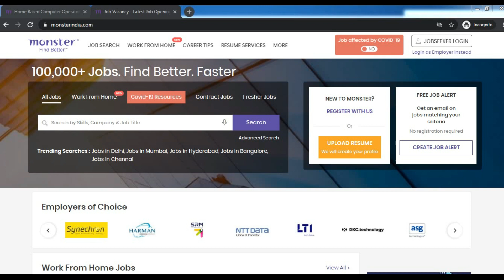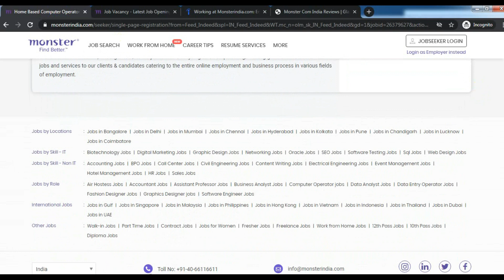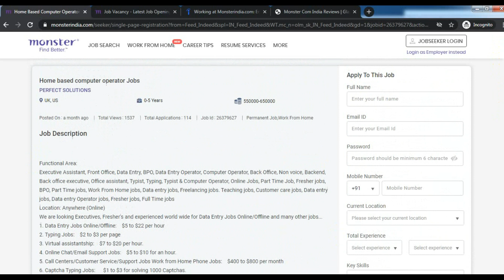Best part time data entry jobs work|freelancer online jobs|online jobs at home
You can look this video also.

This videos are totally free.

Topic Included:
remote work from home

I can not guarantee you will earn money using this  techniques and ideas mentioned in this video. I am not a financial advisor and anything that I say on this YouTube channel should not be seen as financial advice. But this will help you to gain knowledge about make money online in free and I am only sharing my biased opinion based off of speculation and my personal experience.